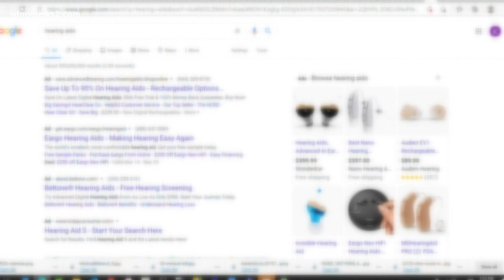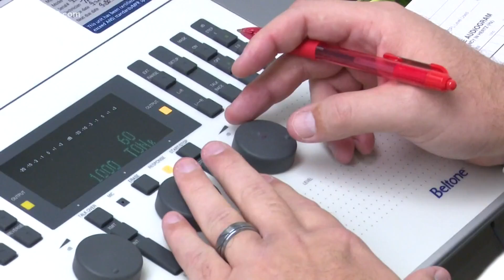Hearing aid company doesn't listen until News 2 steps in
Dr. Aline Kent called and emailed a hearing aid company for four months straight to return a pair of hearing aids that just didn't work for her. She never got a response. She tried filing a report with the Attorney General's office, and then she reached out to News 2 for help getting her money back.